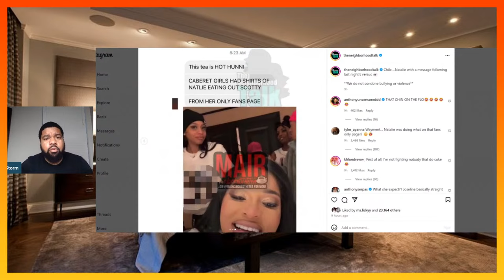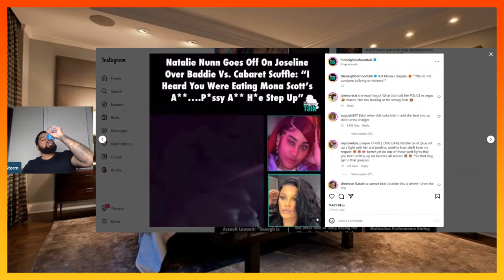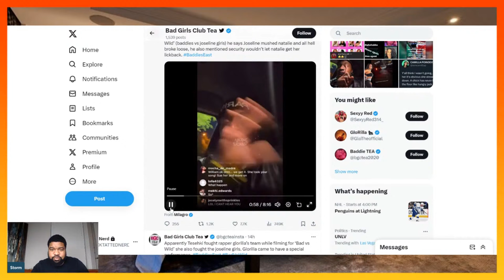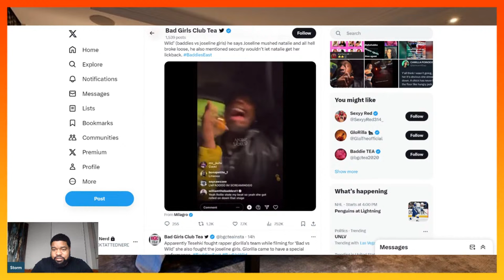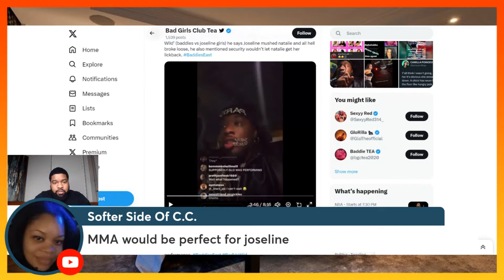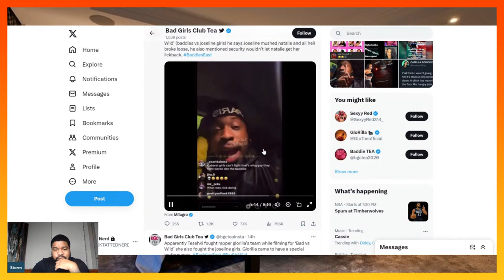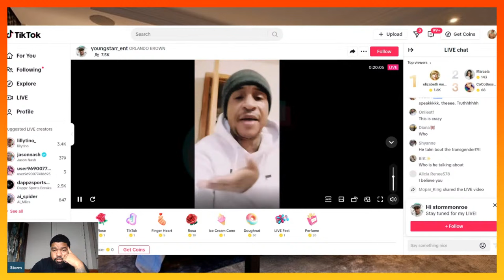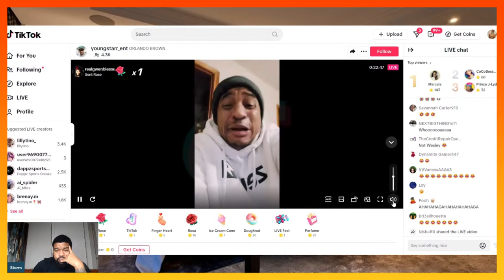Joseline Hernandez & Natalie Nunn Brawl At Zeus Network/Nick Cannon Sponsored Event!(Details Inside)